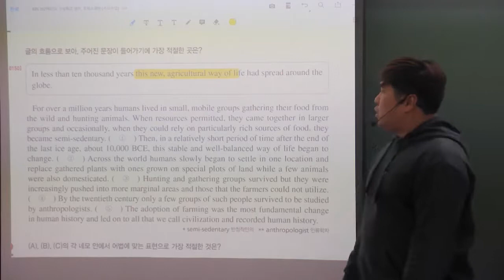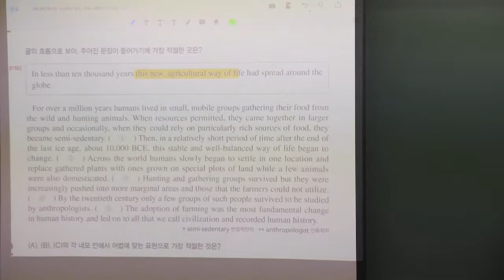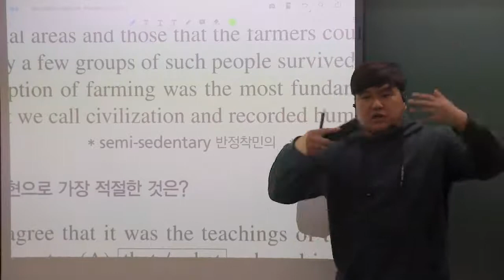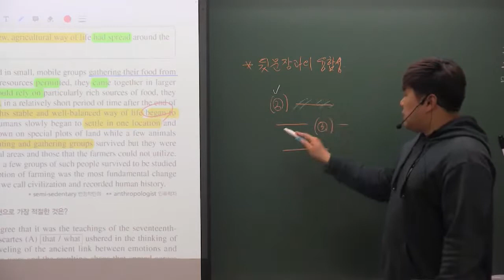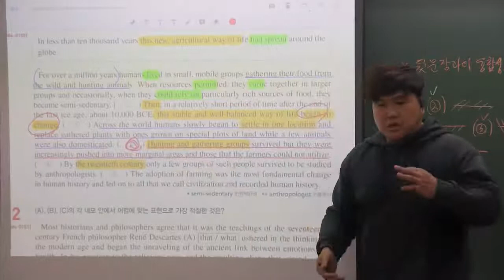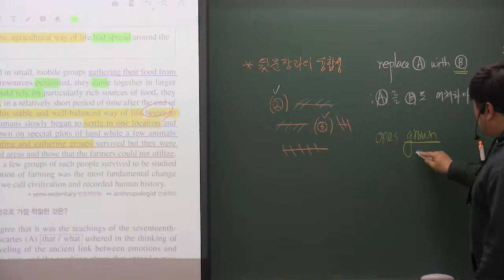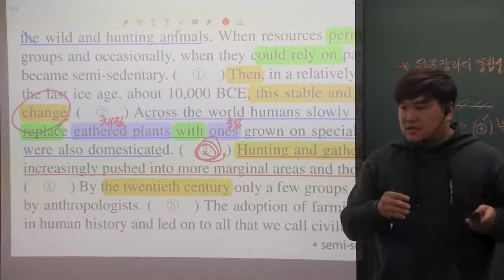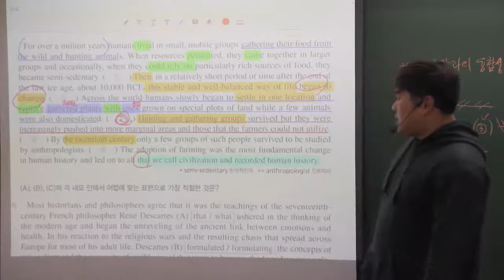2021 EBS 수능특강 영어 20강 1번 문장삽입 농업의 탄생